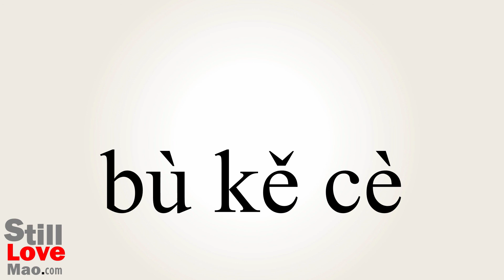How to Say Untestable in Chinese